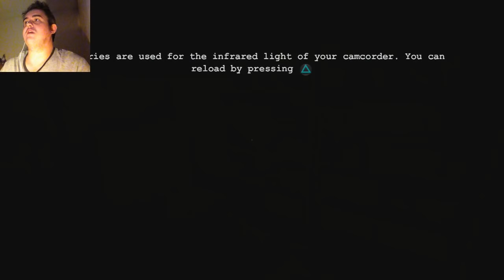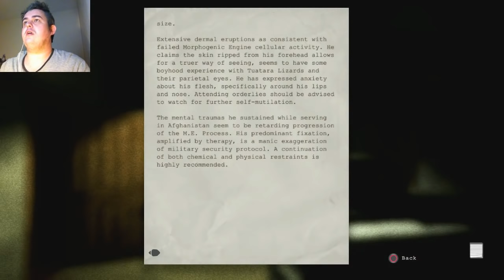HOLY S**T!!!! | OUTLAST!!! PS4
Today i play the most requested game by you guys Outlast!! This is turning out to be one of the scariest games i have played and i have payed a lot of horror games lol. Sorry its a bit dark, next video i have the brightness turned up more.